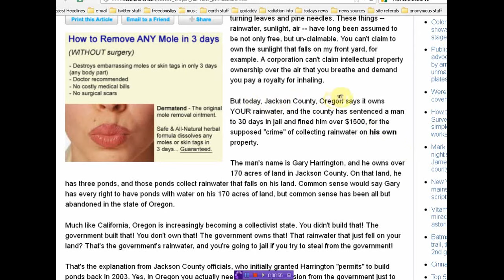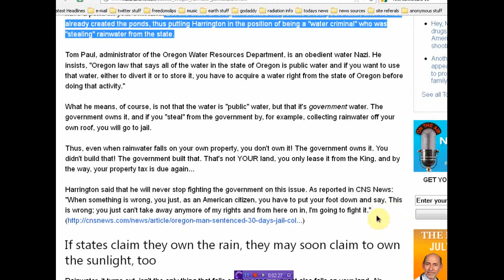arrested for having a pond welcome to the NWO